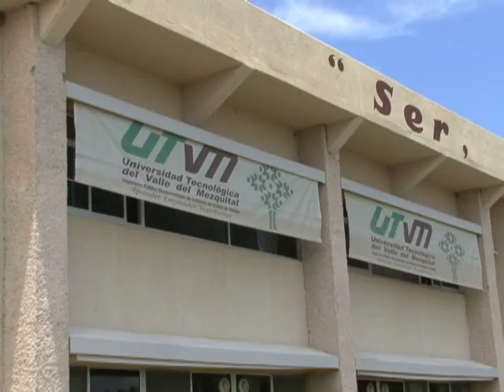IXMIQUILPAN HIDALGO 2012